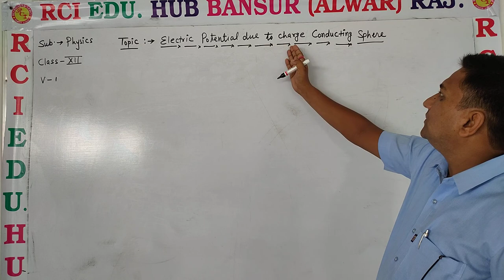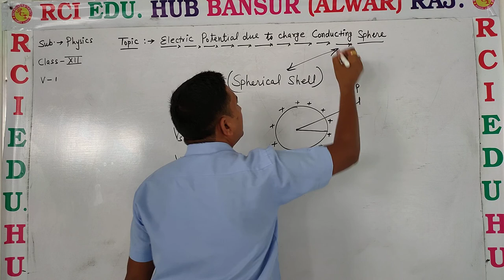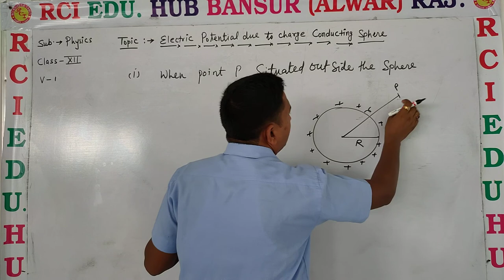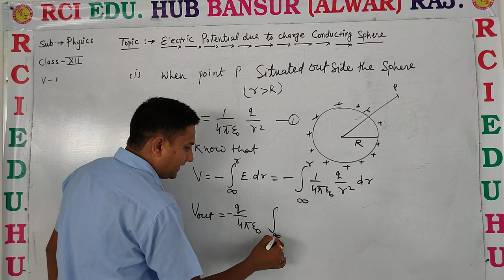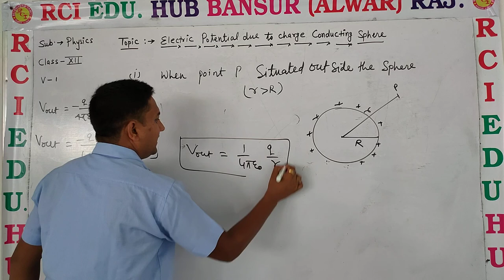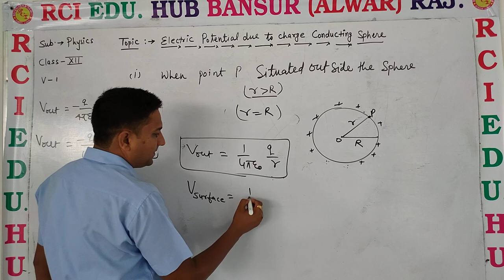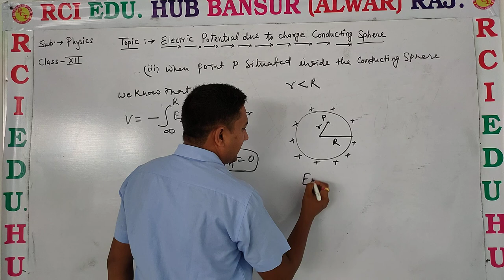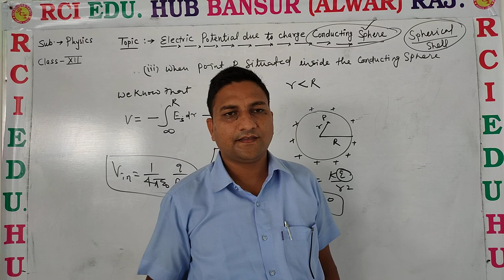potential due to conducting sphere